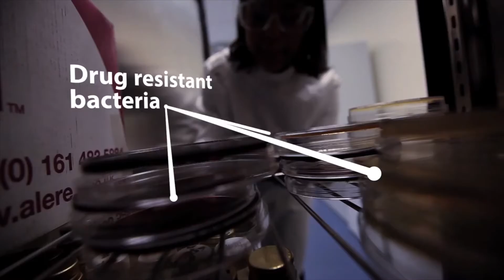Leadership Lecture 2016: Professor Julie Lydon OBE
'Why should anyone work here? - the leadership experiences of a vice-chancellor'

Professor Julie Lydon OBE, vice-chancellor at the University of South Wales, explores how to live values through purpose and authenticity during her talk at the Leadership Lecture 2016 in Cardiff.